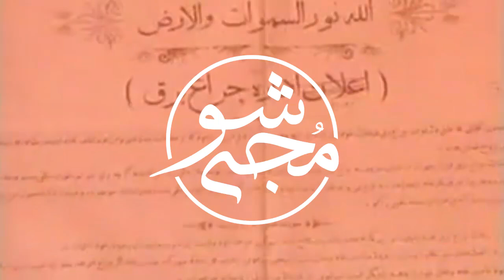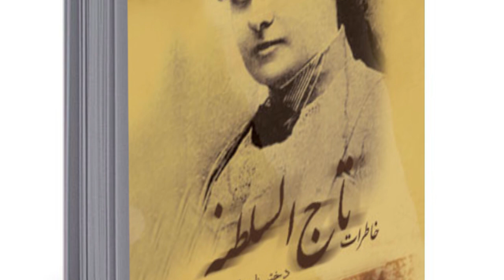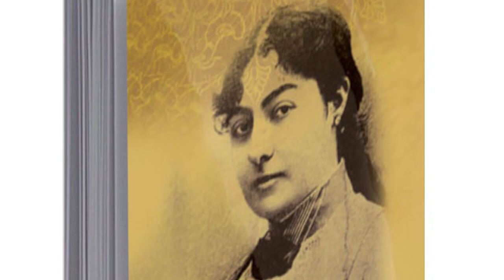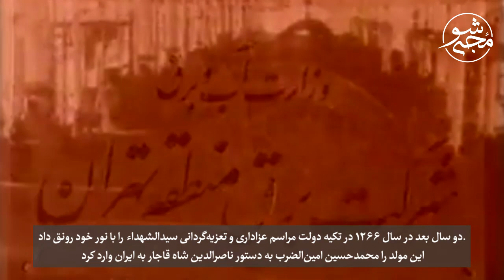بازی عجیب ناصرالدین شاه با زنان حرمسرا - بازی چراغ خاموش کنی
بازی چراغ خاموش کنی یا برق بازی یکی از بازی های عجیب ناصرالدین شاه